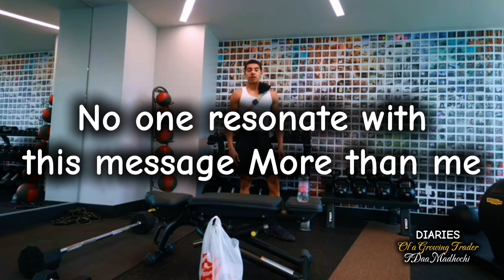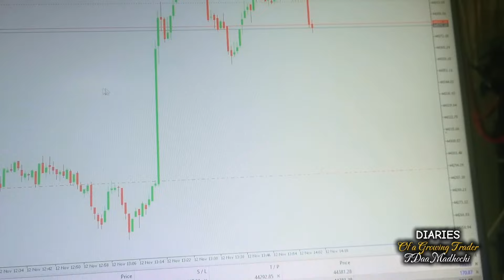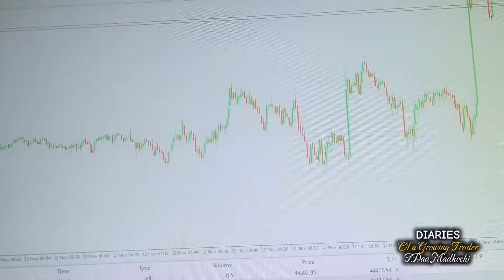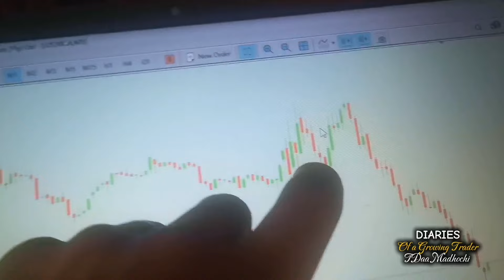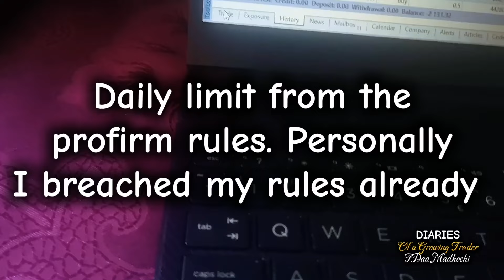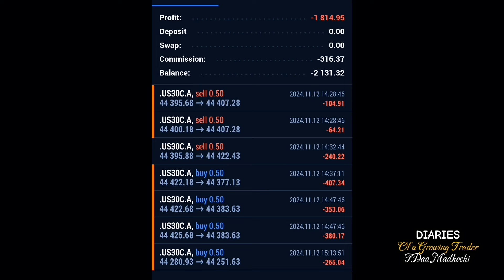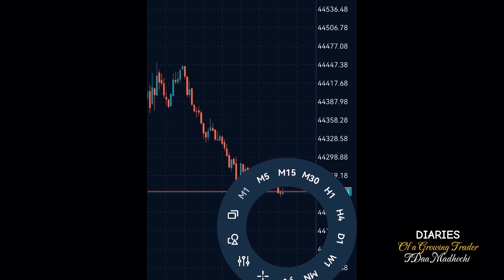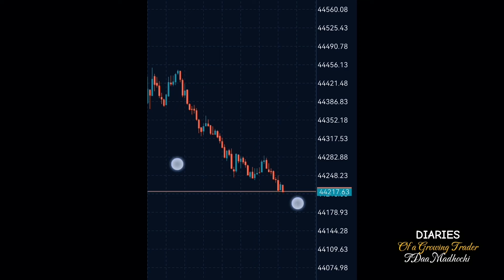Diaries of A Growing Trader ft Sharon +managing risk+almost lost Phase 2 challenge+Mental Battles🥺